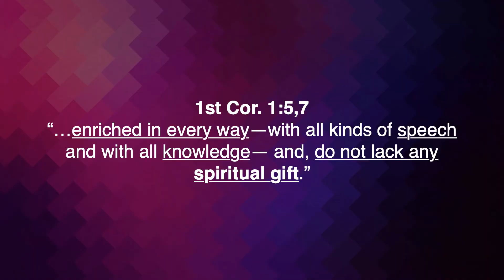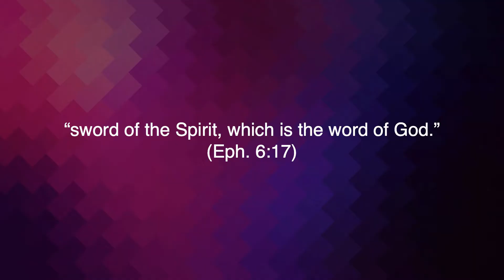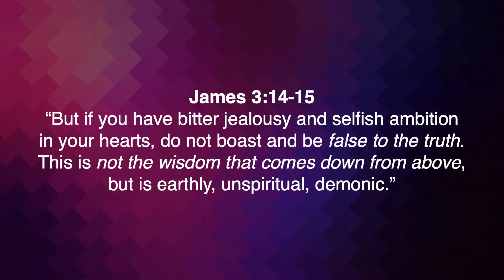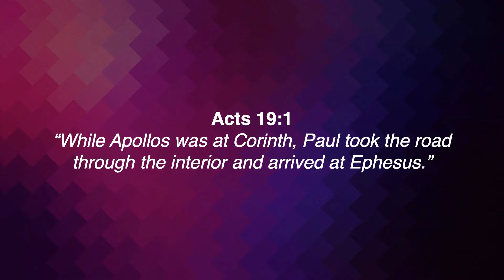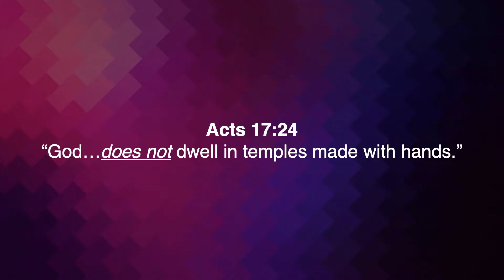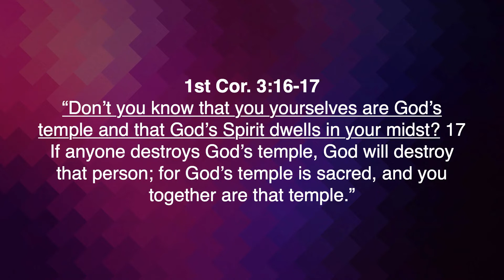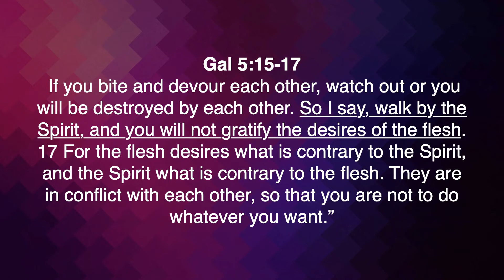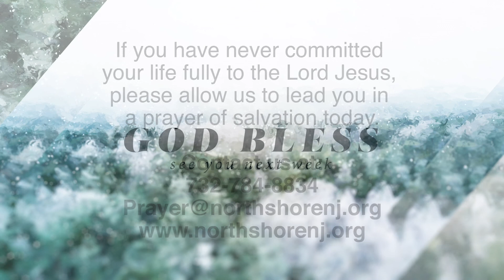“Live by the Spirit, not as mere humans”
““Live by the Spirit, not as mere humans”” (1st Corinthians 3) by Pastor Raphael Giglio